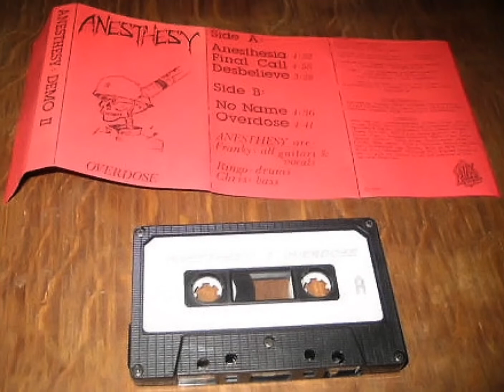Anesthesy - Overdose (Demo)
Year: 1989
Genre: Thrash Death
Country: Belgium

01 | 00:00 | Anesthesia
02 | 04:35 | Final Call
03 | 09:33 | Desbelieve
04 | 12:28 | No Name
05 | 17:00 | Overdose